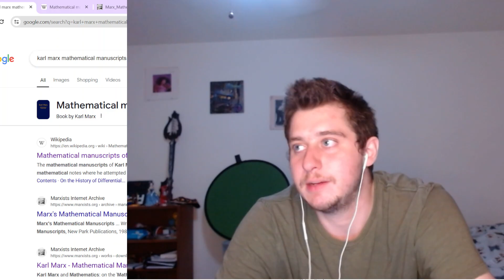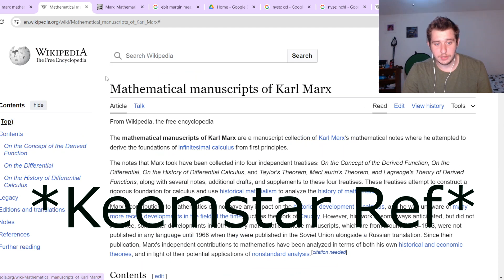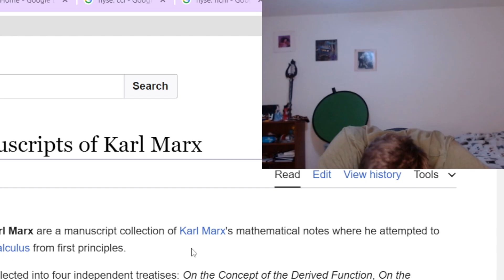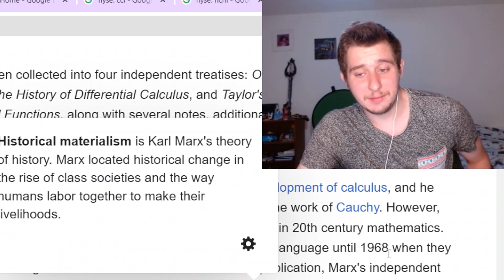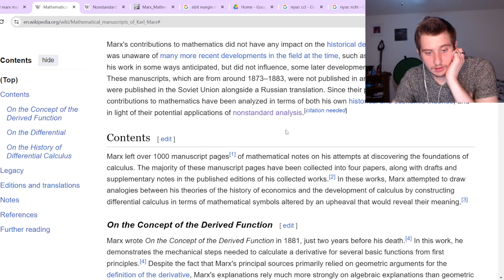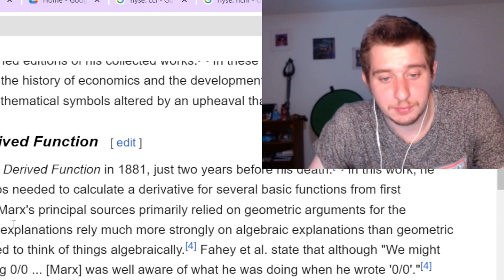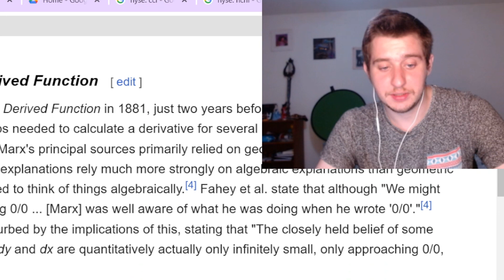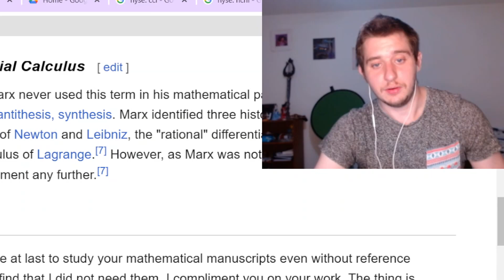Learning Calculus With Karl Marx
Part 1 of a 2 parter where Karl Marx teaches us the wonders of calculus through his lens (he's a little annoying but he was a smart guy in theory so we forgive him)
Shoutout Marx!
Shoutout Math!

0:00 Hello People
0:42 Our first ad read!
2:26 A shoutout to a viewer! @fuwe
3:28 On Marxism
5:19 A potential issue
7:32 Stop itching your nipple Adam...
10:20 Hot Take on Derivatives?
14:14 A sweaty math lesson with Lesh